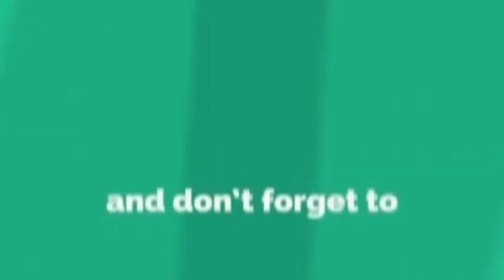NGOPI EPS.100 : TERTARIK INVESTASI?! Simak Video Ini Dulu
[NGOPI PODCAST #100]

Hi, Managers!
Buat kalian yang kepo mengenai ilmu terkait manajemen keuangan bisa nih langsung nonton Ngopi Podcast episode kali ini. Di episode kali ini, NGOPI Podcast kali ini hadir dengan topik “TERTARIK INVESTASI?! Simak Video Ini Dulu", bersama narasumber yang akan membagikan pengalamannya yaitu Bu Christy. So, untuk kalian yang ingin mengulik informasi menarik dari Bu Ria jangan lupa untuk nonton podcastnya yaaa.
Yuk tonton videonya di YouTube Centre of Management!

Terima Kasih.

Line : @cmx6664u
Youtube : Himpunan Profesi Centre of Management
Web : coma.lk.ipb.ac.id